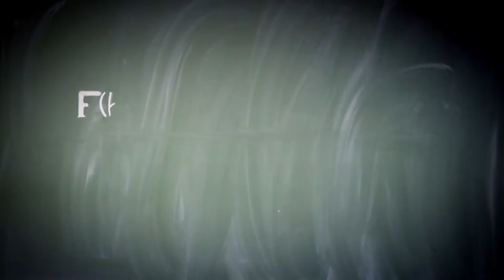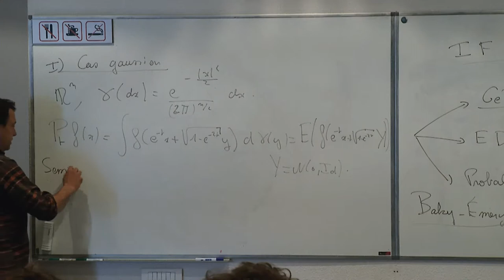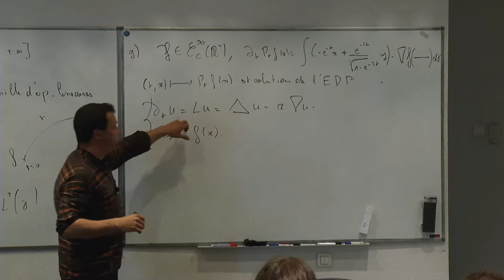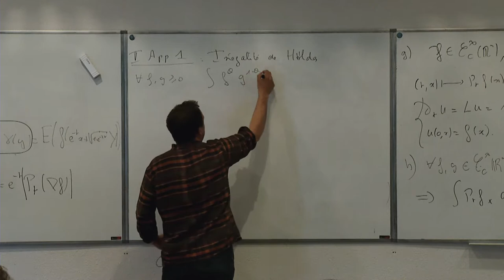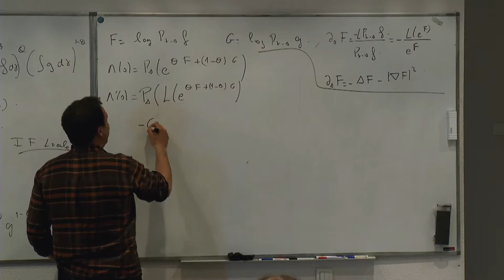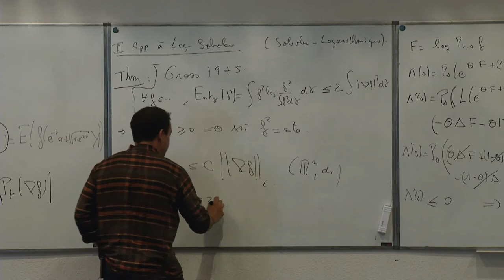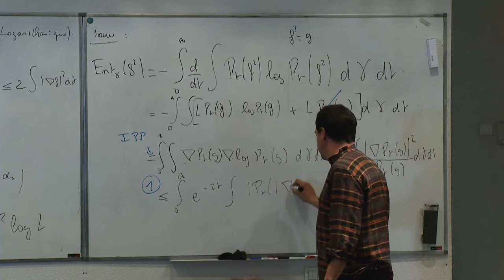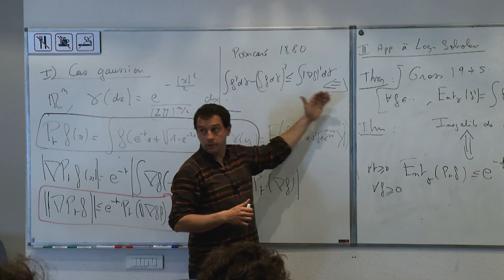Ivan Gentil - Inégalités fonctionnelles et applications (Part 1)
Inégalités fonctionnelles et applications (Part 1)